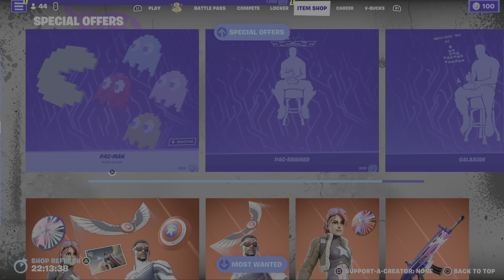Legends Of The Light And Dark Bundle Is Back In Fortnite Item Shop (February 28th, 2023)